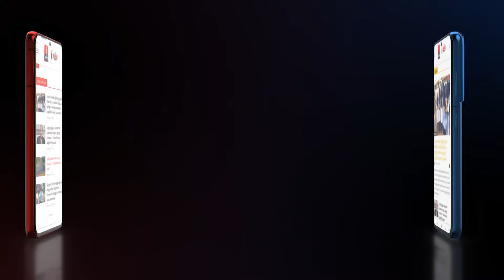தேவர் குருபூஜையில் பெண்கள் ஆட்டம் பாட்டம் - Pasumpon Muthuramalinga Thevar | Chennai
தேவர் குருபூஜையில் பெண்கள் ஆட்டம் பாட்டம்